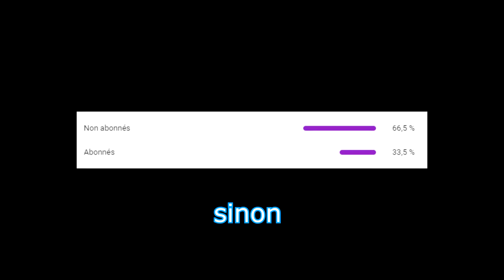Ce mod est TROP DRÔLE ! (Among Us avec BeeL0w, PsychoPomme, Delne, Kmex...)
Nous avons testé le Proximity Chat sur Among Us...